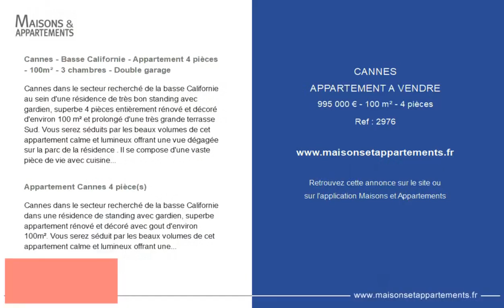CANNES - APPARTEMENT A VENDRE - 995 000 € - 100 m² - 4 pièce(s)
Référence : 2976

Cannes - Basse Californie - Appartement 4 pièces - 100m² - 3 chambres - Double garage

Cannes dans le secteur recherché de la basse Californie au sein d'une résidence de très bon standing avec gardien, superbe 4 pièces entièrement rénové et décoré d'environ 100 m² et prolongé d'une très grande terrasse Sud. Vous serez séduits par les beaux volumes de cet appartement calme et lumineux offrant une vue dégagée sur la parc de la résidence . Il se compose d'une vaste pièce de vie avec cuisine entièrement équipée ouvrant sur la terrasse, une chambre de maître avec dressing et salle de douches, deux autres chambres avec placards, une salle de bains et un wc indépendant Un double garage et une cave complètent cet appartement. Un bien rare à visiter sans tarder ! Copropriété de 25 lots (Pas de procédure en cours). Charges annuelles : 4089.00 euros.

Appartement Cannes 4 pièce(s)

Cannes dans le secteur recherché de la basse Californie dans une résidence de standing avec gardien, superbe appartement rénové et décoré avec gout d'environ 100m². Vous serez séduit par les beaux volumes de cet appartement calme et lumineux offrant une vue dégagée sur la parc de la résidence depuis sa profonde terrasse exposée Sud. Il se compose d'une belle pièce de vie avec cuisine ouverte donnant sur la terrasse, une chambre de maitre avec dressing et salle de douche, deux autres chambres se partageant une salle de bain. Un double garage et une cave complètent ce bien. Un bien rare à visiter sans tarder !

Cette annonce vous est proposée par l'agence L'ADRESSE TERRIMMO

|2557415|